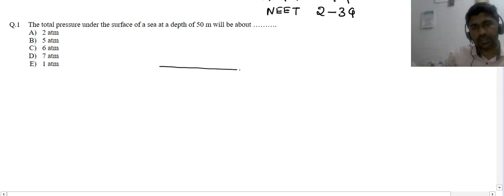Mechanical Properties Of Fluids Part 1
Hydrostatics, Surface Tension, Capillarity